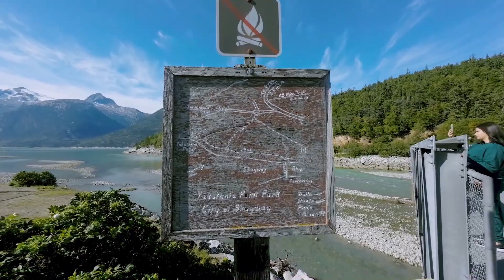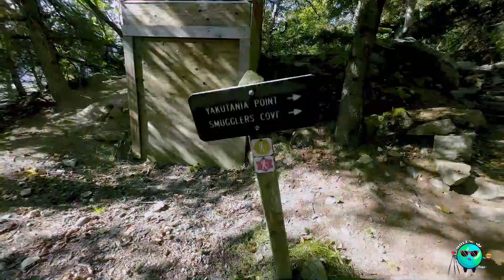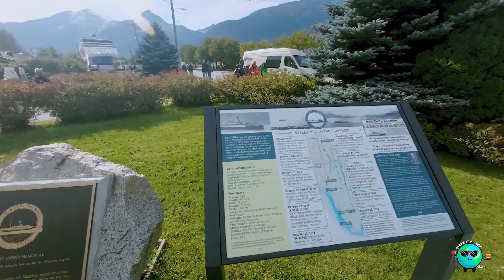Skagway: Scenic Train Ride | Travel Vlog | 1080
Join Monika and me, Luis, along with our friends Chris Wong, Giuseppe, and Theresa, as we step back in time on a breathtaking journey through Skagway, Alaska. This episode isn't just a travel log; it's a passage through the historic routes taken by gold rush adventurers, surrounded by the awe-inspiring beauty of Alaska's wilderness.

Our adventure begins with a hike on a stunning trail next to the airport, where we capture incredible aerial views with our drone for the first time. After savoring delicious paninis at a local coffee shop, we delve into the charming streets of downtown Skagway and discover its rich cultural heritage. For the second part of our journey, Chris Wong joins us on the Yukon Pass train, offering unparalleled scenic views and a window to the past.

Thank you for being an integral part of our journey. Let's make unforgettable memories together!

Chapters:

0:00 Intro
0:50 Exploring Downtown
1:43 Ordering Food
2:15 Trying Paninis
3:00 Start the Hike
5:30 Flying the Drone
7:00 Hiking Back
9:00 Trying Local Ice Cream
10:39 Boarding the Train
11:02 Enjoying the Ride
15:12 Closing

🔔 Make sure to activate post notifications so you never miss an adventure!

🍕 If you're enjoying our content and would like to help fuel us on our adventure through the world, you can buy us a small pizza!

Follow 👉 @ChristopherWongVLOGS